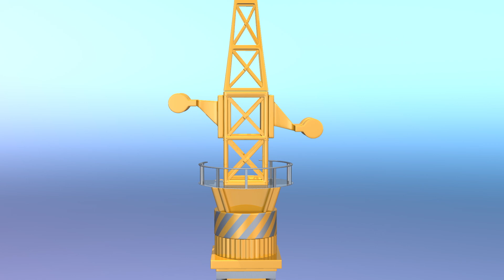Grúa - Aprende a construir juguetes TuTiTu | Un video más para bebés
Production Designers: Tal Gamliel, Yossi Dahan
TuTiTu'S Theme Song:
Musical Arrangement: Uri Kariv
Vocals: Yael Shoshana Cohen
Sound engineering: Gil Landau